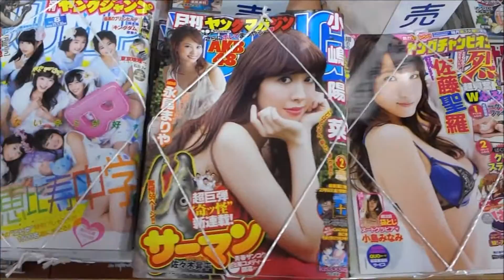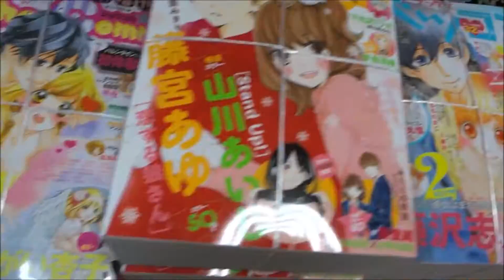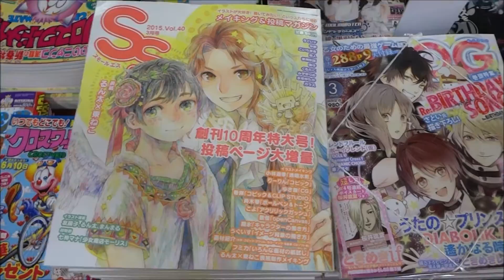Japanese magazine 2015 1 22 山本彩 (NMB48)